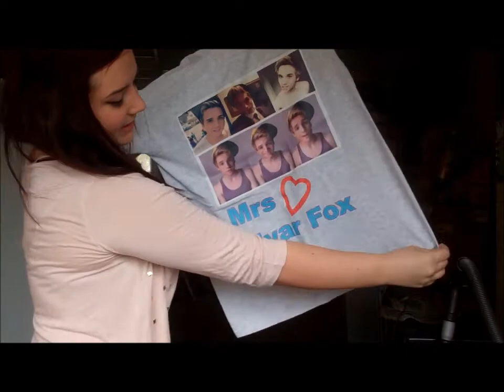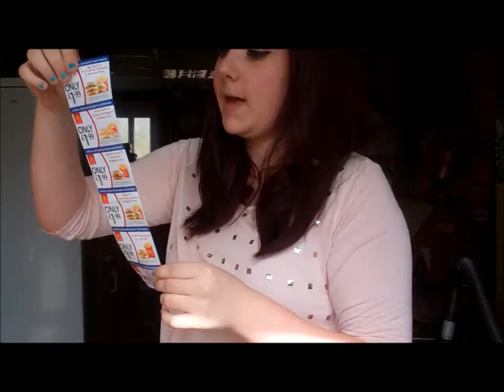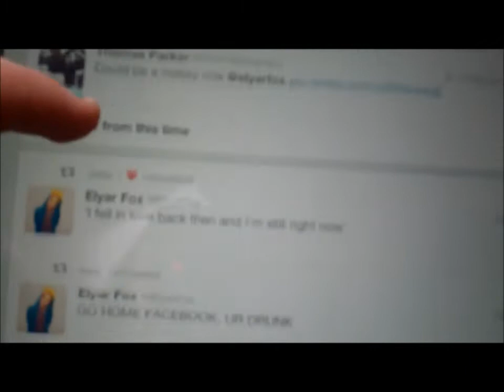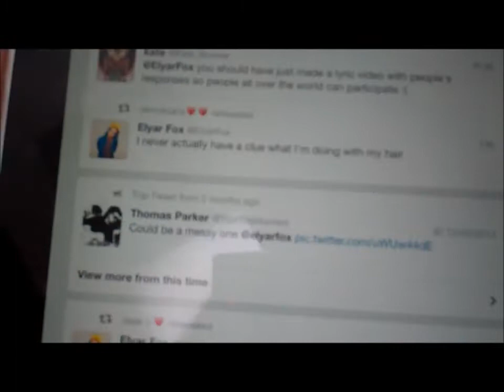Elyar Fox - Be In My Video - Response - Megan Age 14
Made by me. I hope I win. ily elyar! :D